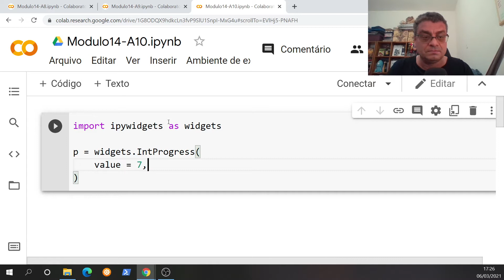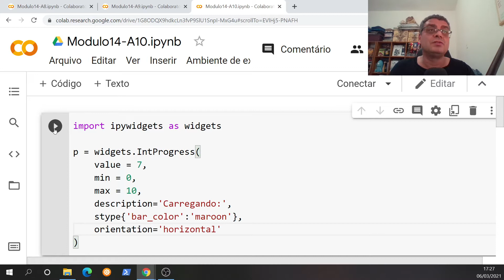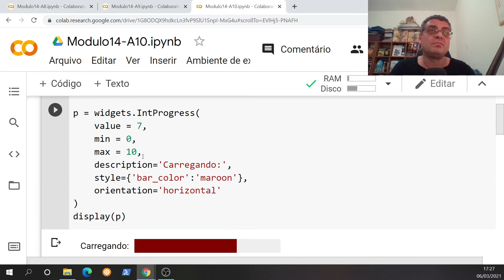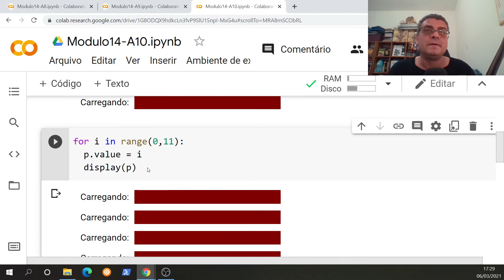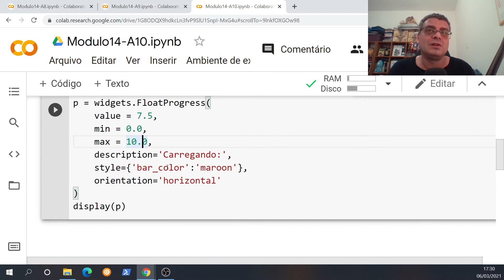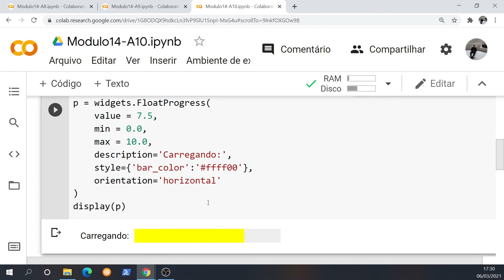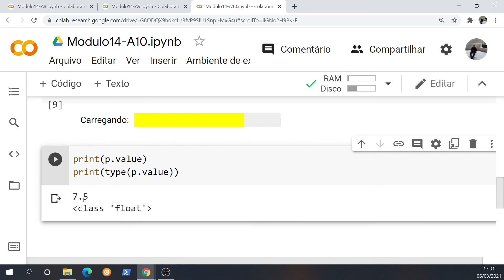Módulo 14 - Aula 10: Jupyter Widgets - IntProgress e FloatProgress